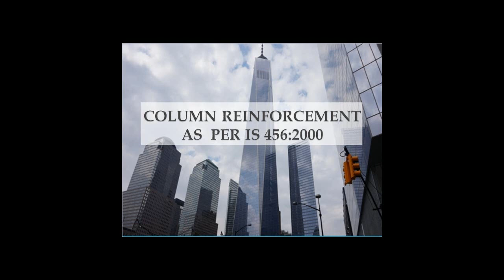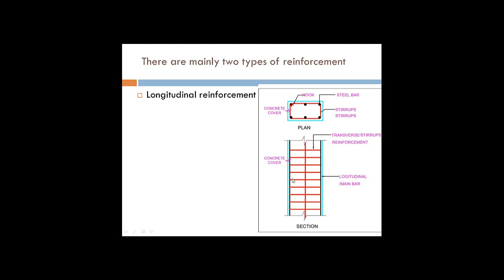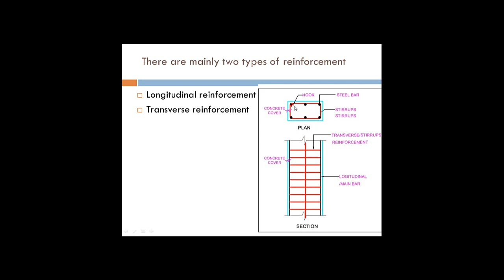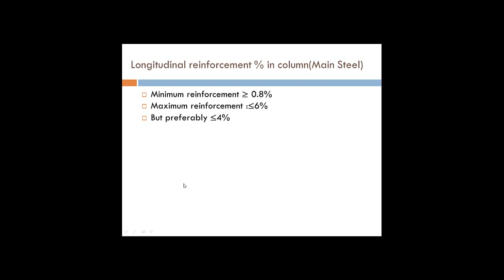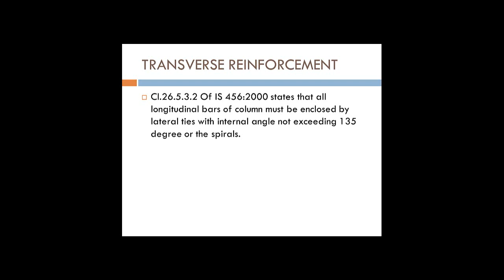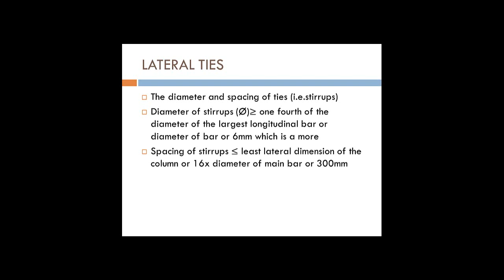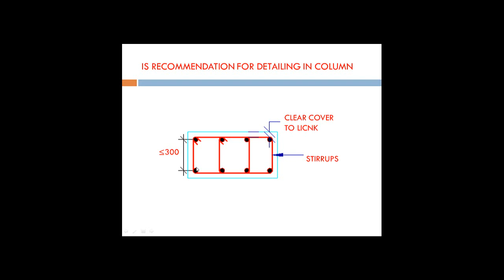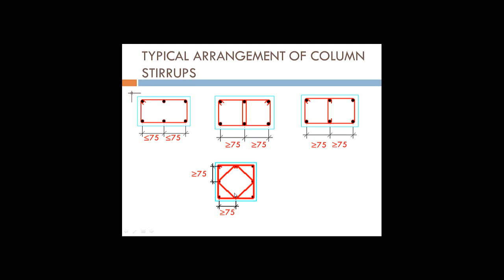COLUMN REINFORCEMENT AS PER IS 456:2000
In this video we can see that reinforcement detail as per is 456:2000